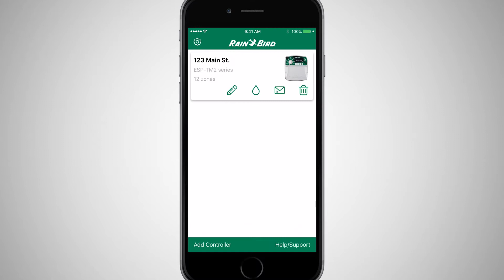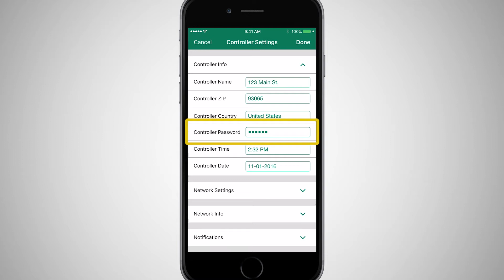Application Mobile Rain Bird : Caractéristiques avancées (French)